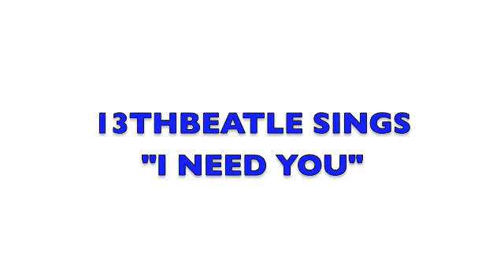I NEED YOU-BEATLES COVER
D.T. LEAD + 2 BACKING VOCALS.